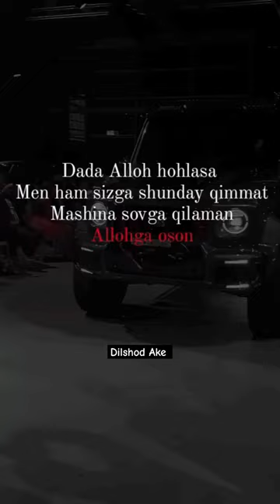Men ham Sizga shunday ☝️❤️🫡